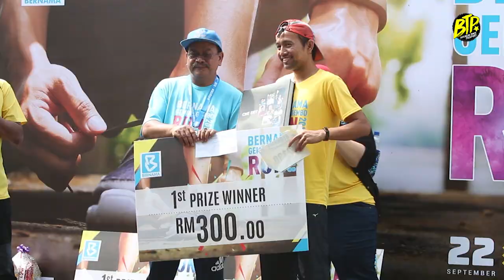BTP - Bernama Gembo Gembo Run 2018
BERJALAN TANPA PASSPORT di Bernama Gembo Gembo Run 2018

Content Produced By BerjalanTanpaPassport